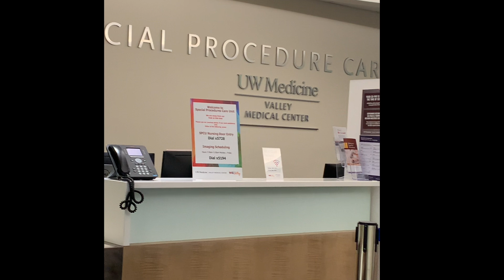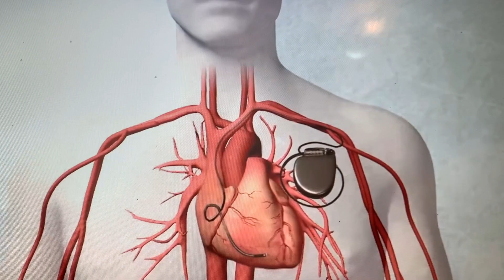PACEMAKER SURGERY VALLEY MEDICAL CENTER 2024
This video is all about my Surgery for my Pacemaker last July 23 2024.
There are asking how much cost?  Doctor co-pay 4x $25.00= $100.00
CARDIAC EVENT MONITOR 48 HOURS - 7 DAYS  I do not know how much  Medicare HUMANA pay
Pacemaker surgery co-pay $300.00 Physician fee $1336.00 Hospital fee $34,565.00
Medicare HUMANA pay of total $35,601.00 and the ECHOCARDIOGRAM 2D COMPLETE cost $4618.00 $300.00 copay    Total $40,000 plus and my share 10 to 20 percent and bills are coming
SALAMAT PO AMA LIGTAS AKO SA GINAWANG SURGERY SALAMAT PO.